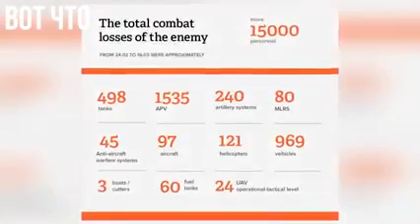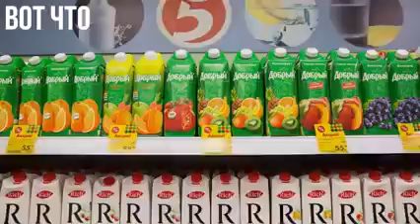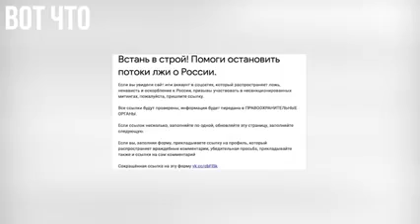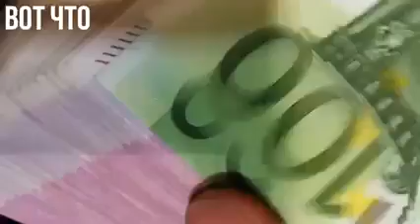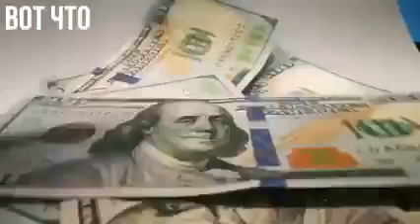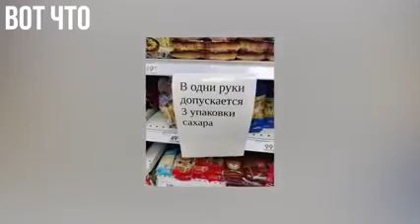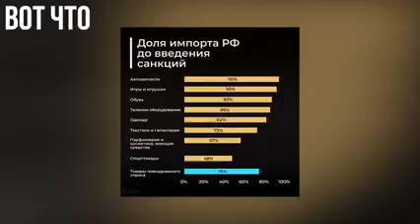Новости путинского безумия!StopRussianAggression